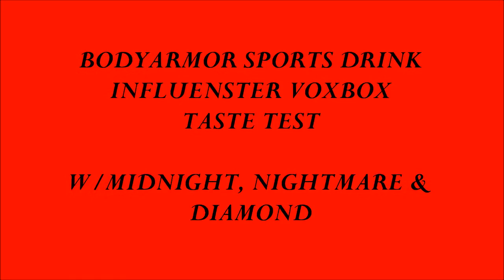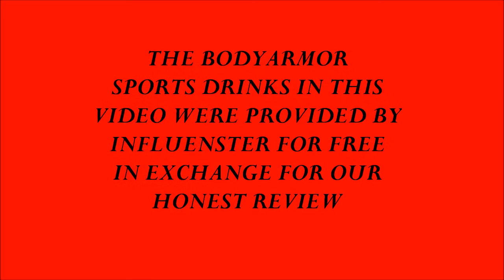InfluensterVoxBox - BODYARMOR Super Drink Taste Test!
We received the New BodyArmor Sports Drinks from Influenster for free in exchange for our honest review!